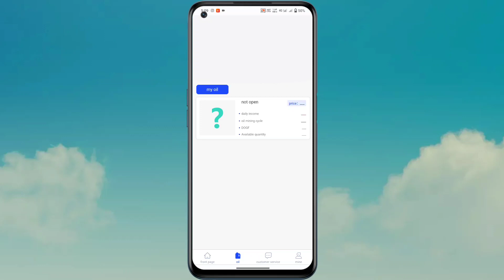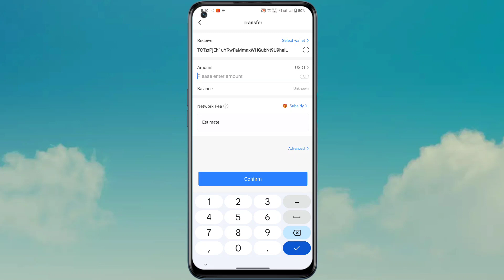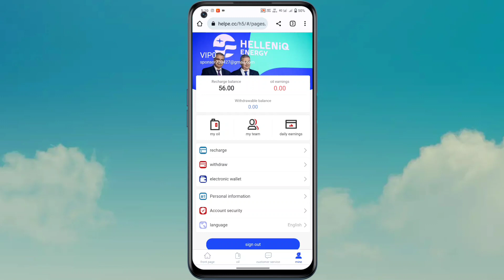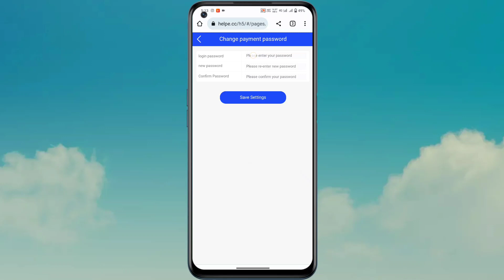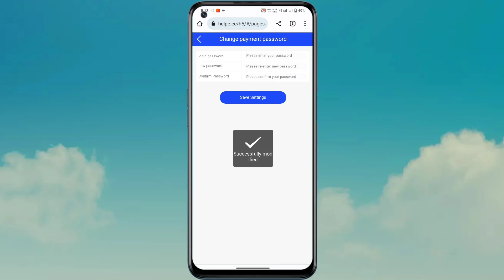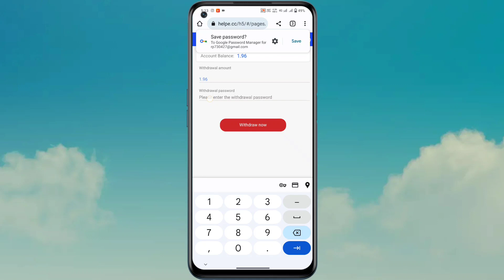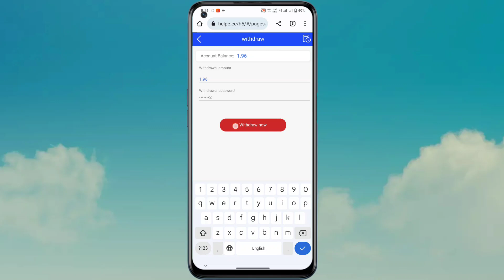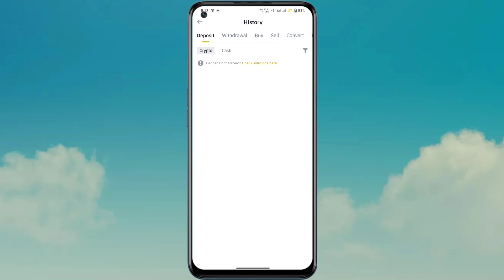New USDT Mining Platform | Best USDT Mining Platform 2023 | Self Mining Platform Today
The most stable investment website in 2023, with no handling fee for cash withdrawal.
Register to send 50USDT
The minimum withdrawal amount is 1USDT, and you can only withdraw once a day.
24 hours to update an automatic rebate

Level 3 team recharge commission
A-level teams can get 8% recharge commission after recharging.
B-level teams can get a 3% recharge commission after recharging.
The C-level team can get a 2% recharge commission after recharging.
For example:
A-level team recharges 1000USDT to get 80USDT recharge commission
B-level team recharge 1000 USDT can get 30 USDT recharge commission
C-level team recharge 1000 USDT can get 20 USDT recharge commission

The third-level subordinates can recharge to the corresponding amount within 24 hours and get the following rewards: